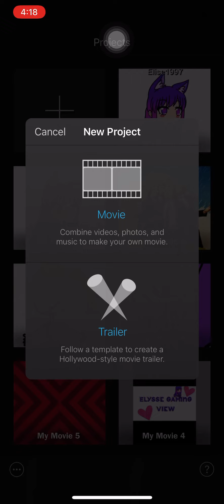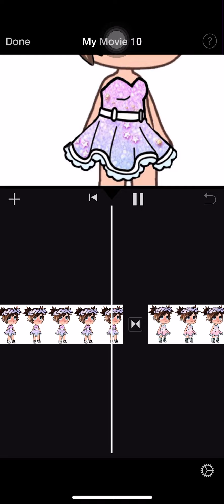How i make videos